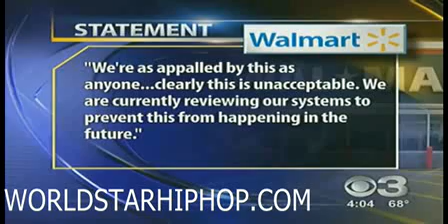Attention Walmart Shoppers All Black People Are To Leave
LOL chit is kinda funny.This was somewhere in South Jersey